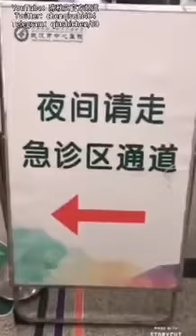Reupload: Independent journalist Chen Qiushi: Calm, Orderly and Busy | Wuhan Central Hospital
This is a reupload of the video belonging to Chen Qiushi, who's been kidnapped by the Chinese Socialist regime for the "crime" of journalism.

He's a Brave Man!

Feel free to reupload this video. The more People see Chen Qiushi's message, the more difficult it will be for the Chinese Communist regime to "disappear" Him.

Save Chen Qiushi!